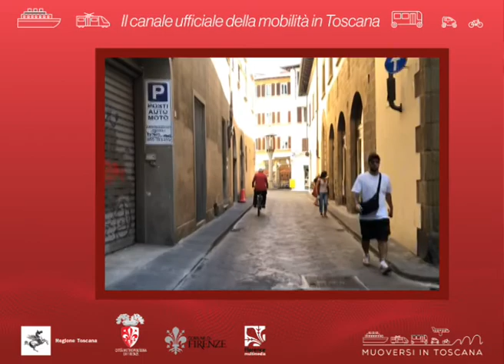Muoversi in Toscana - Edizione delle 9 del 22 agosto 2020